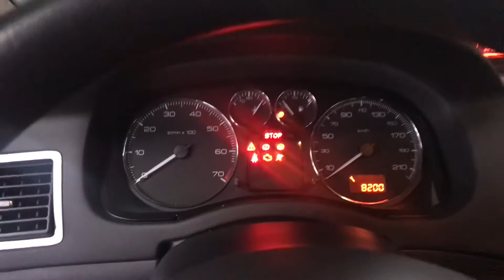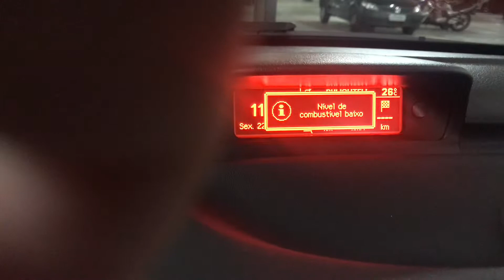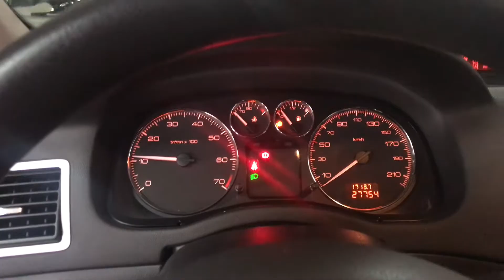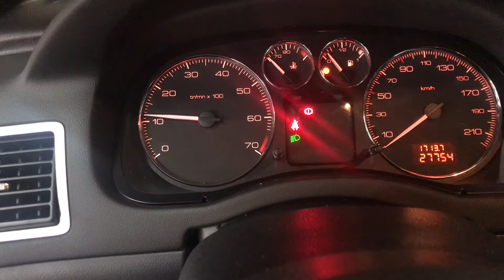Peugeot 307 2012 27 mil kilometros